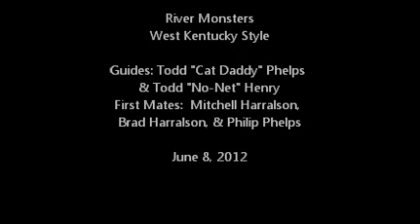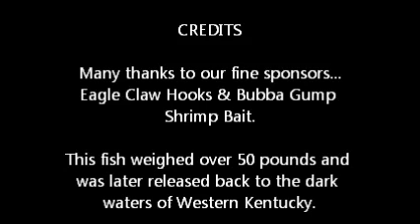River Monster 2012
Catfish that could swallow a small horse!